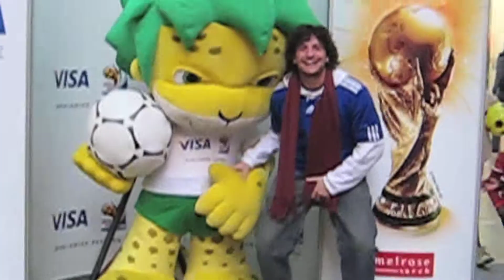DVD Sudafrica - 01 El Viaje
DVD Sudafrica